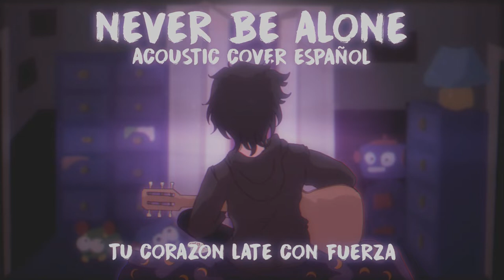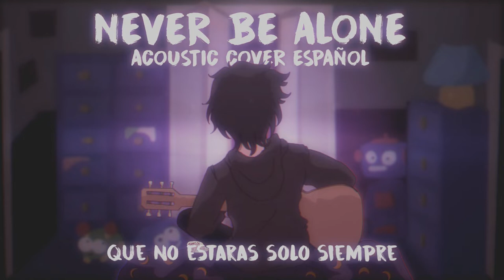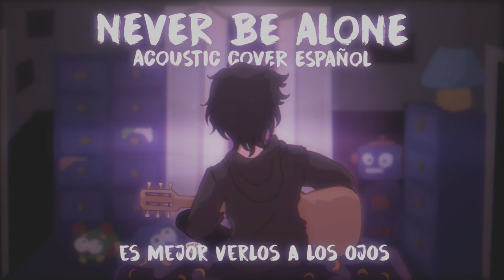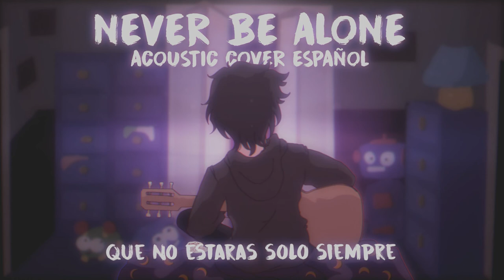Shadrow - Never Be Alone - [Cover Español | Acoustic Swing] - AlexDevStyles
Hola, ha pasado algo de tiempo desde que la ultima vez que intente hacerle
cover a esta cancion, y bueno por alguna razon alcance grabar la version acustica y
en lo que consigo un nuevo microfono y termino el cover de la original les dejare
este mini cover, espero les guste :3

[Letra]
(V1)
Tu corazon late con fuerza
Y no se detienen
Asegurate de que estas bien
Pero ellos ya vienen

(V2)
Revisas la puerta
No hay nadie detras
Quedate en tu cama
Mas algo escucharas
Al piso tu iras
Para no perder

(CORO)
Vienen los horrores
Esta noche se repite una vez mas
Y acaba
Hasta que llegues al final
Ellos se esconden
Es mejor verlos a los ojos
Y diles
Que no estaras solo siempre

(V3)
Primero habia uno y ahora hay 3
El tiempo ha de pasar
Escuchas una risa y regresas
El closet abierto esta

(V4)
Miras a los lados
Y lo alcanzas ver
Pero un juguete es
En su lugar no esta
Y ya lo dejas
Como algo demas

(PRE-CORO)
Vienen los horrores
Y acaba
Ellos se esconden
Y diles
Que no estaras solo

(CORO)
Vienen los horrores

No estaras solo siempre
No estaras solo